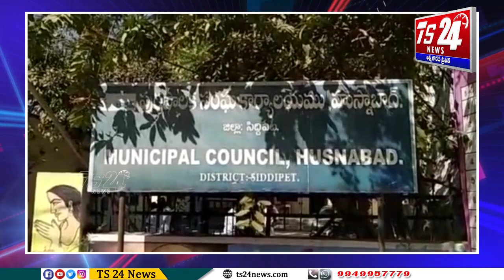కేటీఆర్ పర్యటన సందర్భంగా హెలిప్యాడ్, బహిరంగ సభ వేదిక ఏర్పాట్లను సి పరిశీలించిన ఎమ్మెల్యే |TS24 News